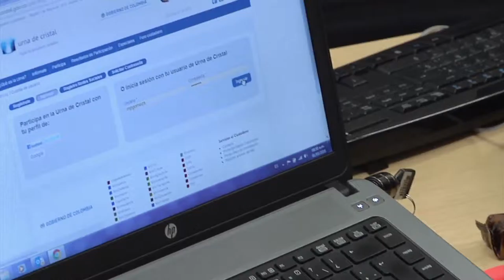La tecnología mejora las condiciones del empleo a través del Teletrabajo 2016 C4 N1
El Ministro TIC, David Luna da la bienvenida a un nuevo capítulo de ViveDigitalTV que habla de TICyEmpleo, de sus beneficios con la tecología e invita a las empresas privadas y públicas a firmar pacto por el Teletrabajo.